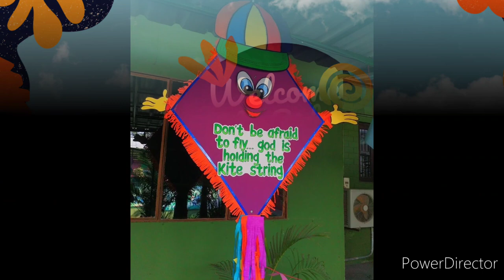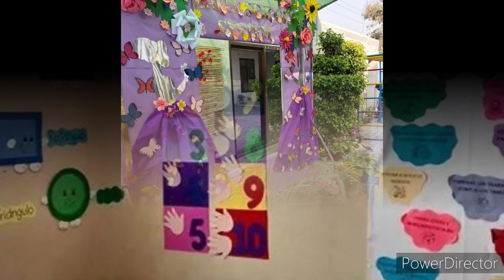Preschool decoration ideas/Classroom decoration design/Wall hanging decoration/Door decoration ideas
In this video, we learn about Amazing classroom decoration ideas and crafts for preschool.Super paper art decoration design.Easy wall decoration design with different color and computer papers and fomic sheet.